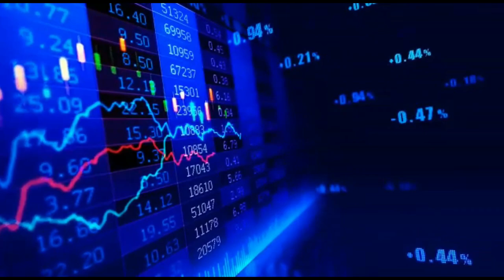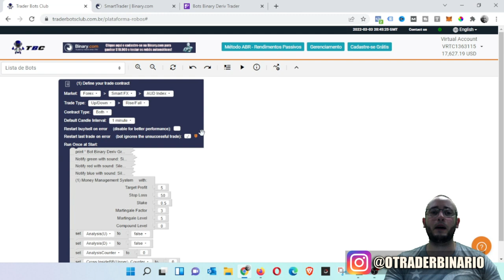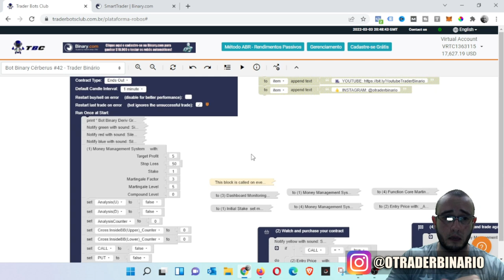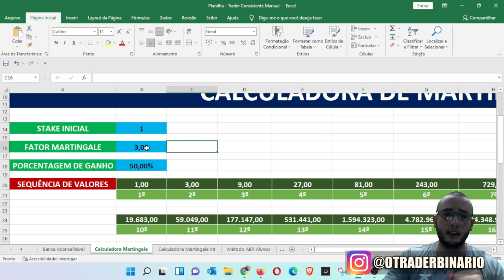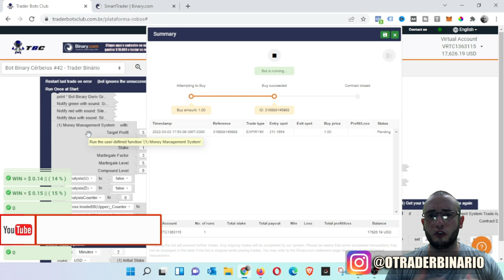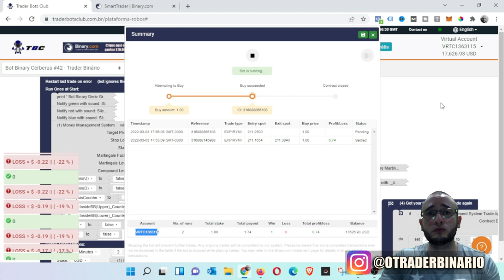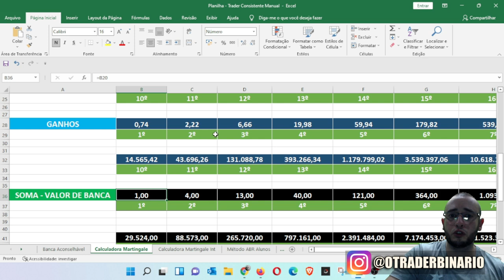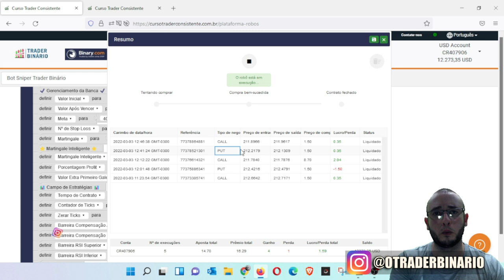🤖 ROBÔ BINARY DERIV GRÁTIS - BOT ENDS OUT CÉRBERUS #42 ANÁLISE DE WIN E LOSS - TRADER BOTS CLUB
BOT BINARY DERIV GRÁTIS - BOT ENDS OUT CÉRBERUS #42 ANÁLISE DE WIN E LOSS - TRADER BOTS CLUB

1º Regra: Bot não é garantia de ganhos.
2º Regra: Saiba aliar estratégia e gerenciamento ao bot.
3º Regra: Esqueça 10% ao dia.
4º Regra: Não opere engessado!